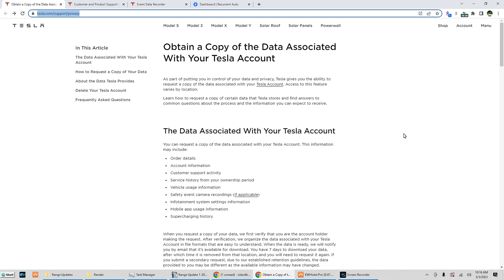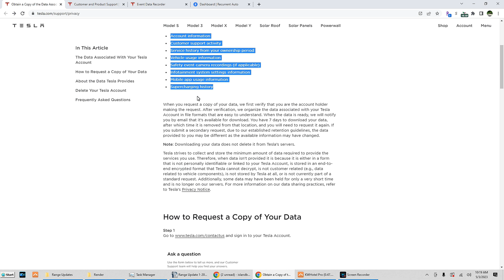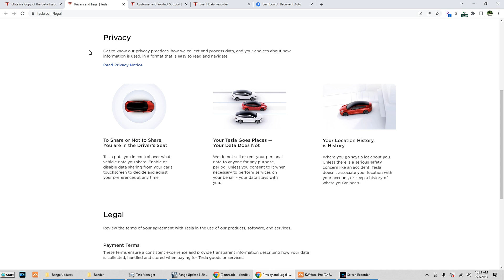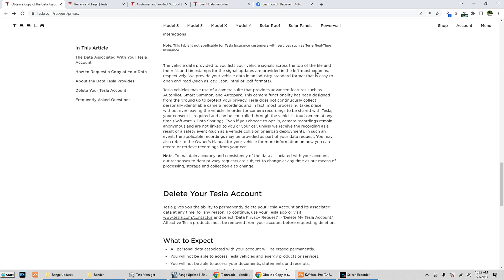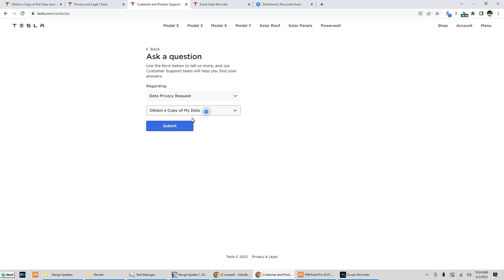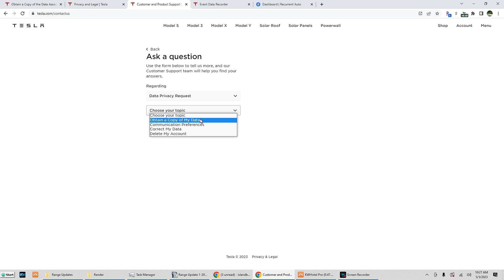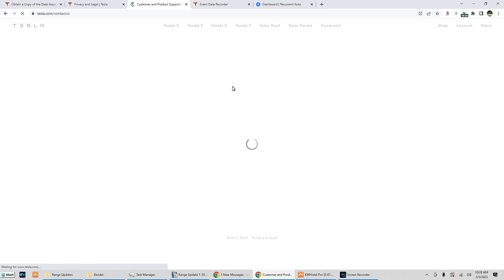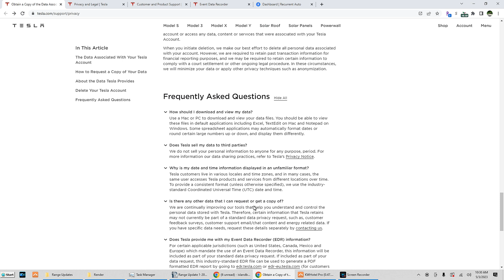Tesla Data Privacy Request GET YOUR RECORDS!!! Part 1 Requesting the Info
Tesla has opened up it's Data Privacy Request system. This is a VERY Important thing for Tesla Owners! Follow along in the video, and then request your own information packet! One of the BIGGEST Benefits of the Data Privacy Request that I can list, is a FULL RECORD OF ALL YOUR SERVICE VISITS! That is a HUGE benefit! Especially for when/if you eventually sell your vehicle, as Tesla will not disclose any service records to the new owner! There is a ton of other things in the records request, which will be coming in part 2.

Part 2 will be going through the documentation, Photos and more!  (Yes I said Photos...).

Kman's Approved Products! A collection of products I've personally used or tested and pass my approval!

Obtain a Copy of the Data Associated With Your Tesla Account
As part of putting you in control of your data and privacy, Tesla gives you the ability to request a copy of data associated with your Tesla Account. Access to this feature varies by location.
Learn how to request a copy of certain data that Tesla stores and find answers to common questions about process and information you can expect to receive.
The Data Associated With Your Tesla Account
You can request a copy of data associated with your Tesla Account. This information may include:
Order details
Account information
Customer support activity
Service history from your ownership period
Vehicle usage information
Safety event camera recordings (if applicable)
Infotainment system settings information
Mobile app usage information
Supercharging history
When you request a copy of your data, we first verify that you are account holder making the request. After verification, we organize data associated with your Tesla Account in file formats that are easy to understand. When the data is ready, we will notify you by email that it’s available for download. You have 7 days to download your data, after which time it is removed from that location, and you will need to request it again. If you submit a secondary request, due to our established retention guidelines, the data provided to you may be different as the available information may have changed.
Note: Downloading your data does not delete it from Tesla’s servers.
About the Data Tesla Provides
Tesla Account details, customer support activity, service history, and vehicle data. Tesla vehicles record operational and diagnostic data at regular intervals, and may transmit that data over-the-air to our servers. data enables our Engineering and Service teams to assess vehicle health remotely and diagnose, and potentially proactively resolve your concerns.
Processed directly on vehicle by default Shared with Tesla, but not associated with your account Shared Tesla and associated with your account
Sentry Mode camera recordings ✓ N/A N/A
Dashcam camera recordings ✓ N/A N/A
Cabin camera data ✓ If opted in through Data Sharing If FSD Beta enabled and safety critical event occurs
Autopilot camera recordings If opted in through Data Sharing In the occurrence of a safety critical event only
Location data If opted in through Data Sharing In the occurrence of a safety critical event only
Speed For fleet analysis and improvement In the occurrence of a safety critical event only
Odometer For fleet analysis and improvement Last known value only, for warranty calculation

Tesla vehicles make use of a camera suite provides advanced features such as Autopilot, Smart Summon, and Autopark. This camera functionality has been designed from the ground up to protect your privacy. Tesla does not continuously collect personally identifiable camera recordings and in fact, most processing takes place without ever leaving the vehicle. In order for camera recordings to be shared with Tesla, your consent is required and can be controlled through the vehicle’s touchscreen at any time (Software